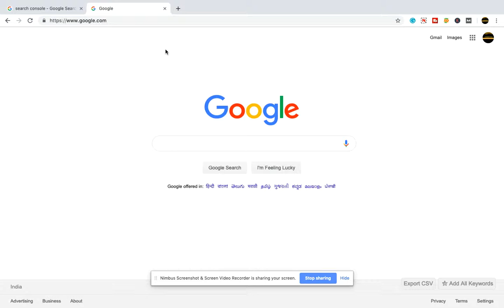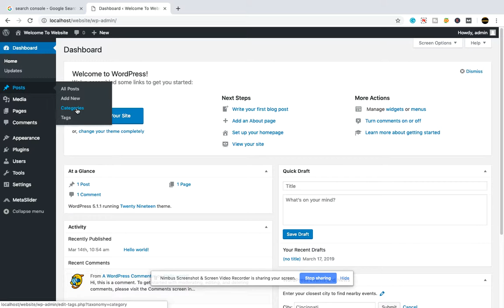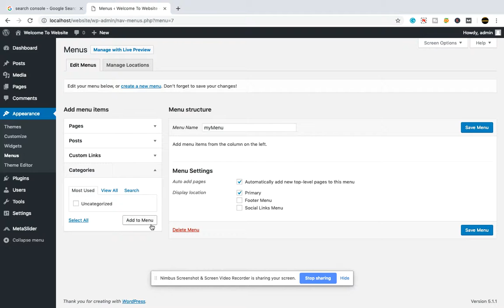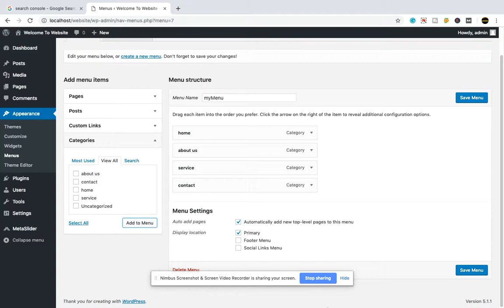How to create Nav Menu in Wordpress Site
Learn How to create Nav Menu in Wordpress Site From CodeMirch Community.